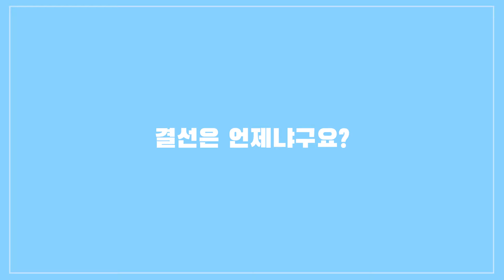목동수학학원 "수학경시대회 내가 장원할거야!!"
길벗아카데미가 매년 주최하는 수학 경시대회 예선전 영상입니다.